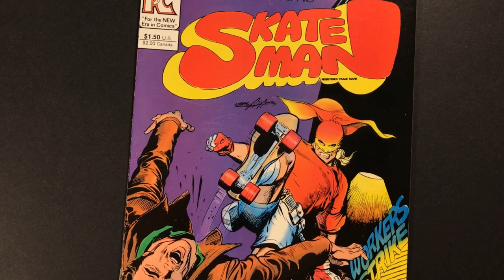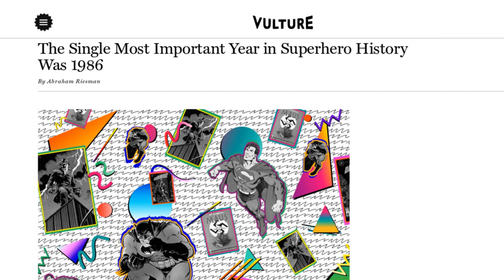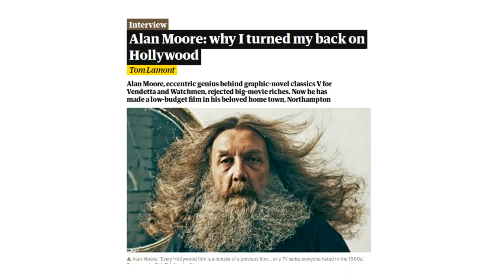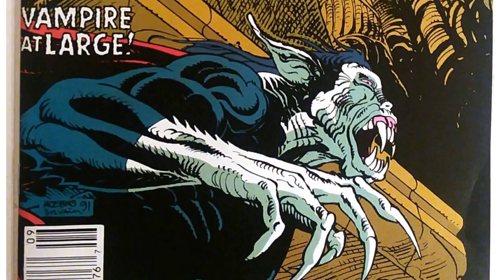Alan Moore and Steve Ditko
Alan Moore, creator of Damon Lindelof's Watchmen, and Steve Ditko, co-creator of Sony's co-owned Webslinger, are similar in ways detailed in this discussion from the Never Stay Dead podcast (this clip was swiped from their latest episode! This is what I imagine whilst listening.)